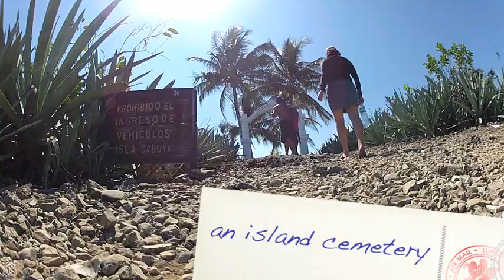Costa Rica Paddle Boarding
At Costa Rica Surf & SUP, we explore the Nicoya Peninsula by paddle board.  We look for places that can only be seen by SUP.  We are the best surf school in Costa Rica because we put lots of love into what we do.  In this video, we celebrate Janee and Chad's honeymoon in Costa Rica.